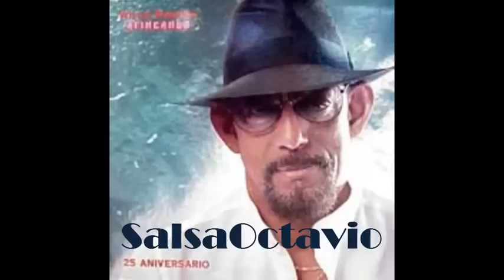BOTARON LA PELOTA. Willie Rosario. Canta Gilberto Santa Rosa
Cantando Gilberto Santa Rosa con menos de 20 años, en la orquesta del maestro Willie Rosario.